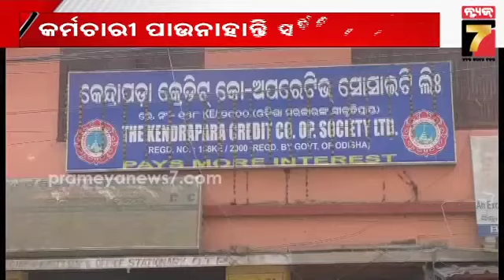କେନ୍ଦ୍ରାପଡା କ୍ରେଡିଟ୍ କୋପରେଟିଭ୍ ସୋସାଇଟି ଲିମିଟେଡ଼ କର୍ମଚାରୀ ସଂଘ ପକ୍ଷରୁ କାର୍ଯ୍ୟାଳୟ ସମ୍ମୁଖରେ ଧାରଣା